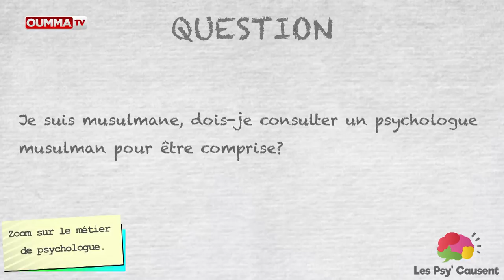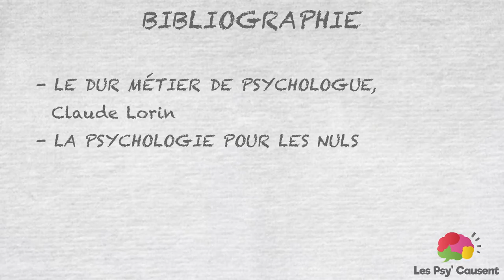Le métier de psychologue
Encore aujourd'hui ce métier interroge: Qui sont-ils? Comment fonctionnent-ils? Dans cette émission spéciale des " Psy causent" il s'agira de mettre carte sur table tout ce qui vous tracasse sur le métier et au passage de flanquer à la corbeille quelques préjugés! Une émission présentée par les psychologues Myriam Amrani et Nassima Mestari qui exercent au cabinet Apsypas.